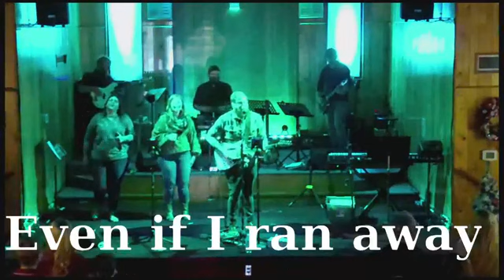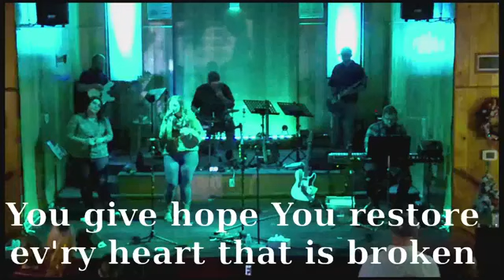Pastor Appreciation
This sermon was preached at Freedom Fellowship Church, by Pastor David Turpin on 12/6/20